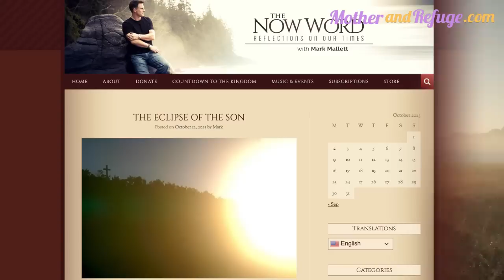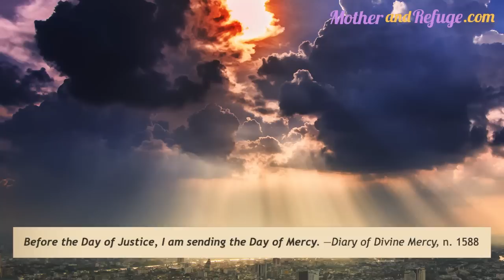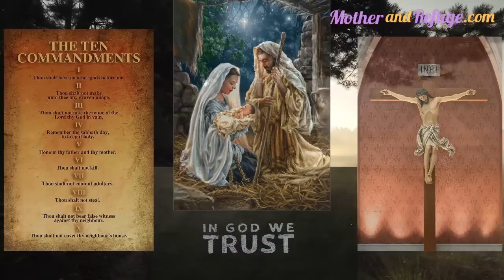Mark Mallett: The Eclipse of the SON & The Shining Star that Announces the New Dawn!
THE ECLIPSE OF THE SON!
Posted on October 12, 2023, by Mark Mallett!

I have been pondering the “miracle of the sun” that occurred in Fatima on October 13th, 1917, the rainbow colors that spun from it… the crescent moon on Islamic flags, and the moon which Our Lady of Guadalupe stands upon.